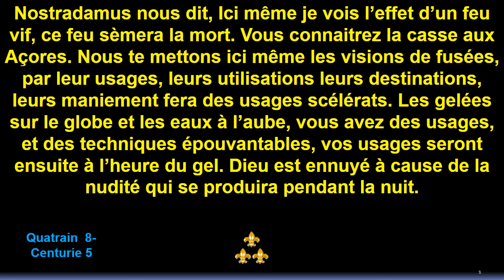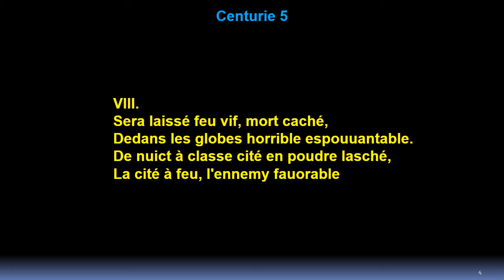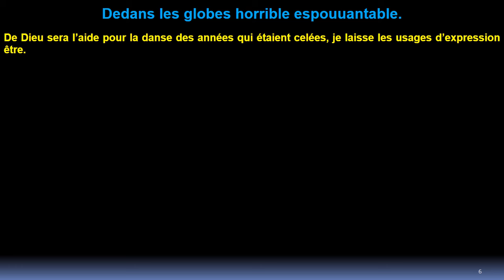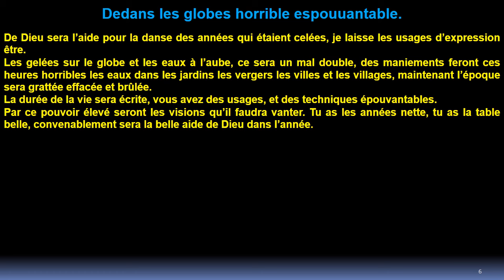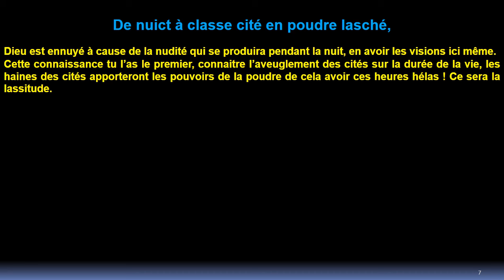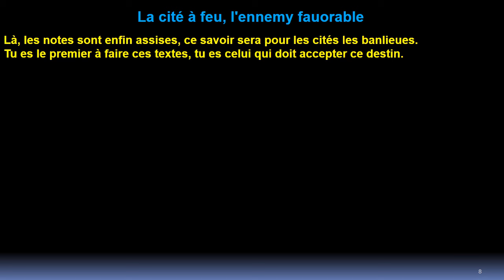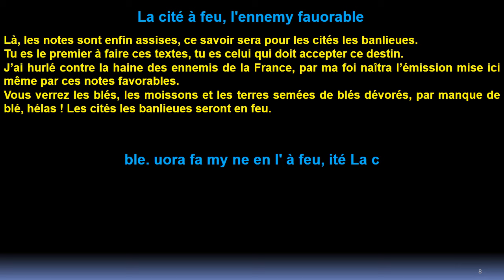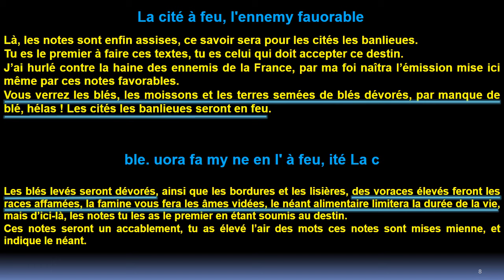Quatrain 8: Centurie 5 : de Nostradamus